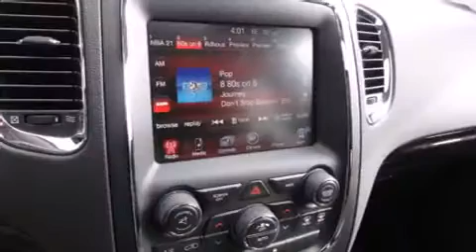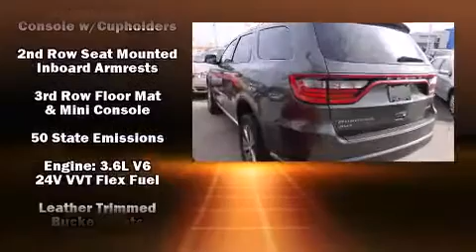2015 Dodge Durango Limited in Cincinnati, OH 45249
Kings Dodge Chrysler Jeep
4486 Kingswater Drive

Step into the 2015 Dodge Durango. Under the hood you'll find a 6 cylinder engine with more than 270 horsepower, and for added security, dynamic Stability Control supplements the drivetrain. All wheel drive keeps this model firmly attached to the road surface. Top features include heated front seats, front and rear reading lights, a tachometer, power front seats, an automatic dimming rear-view mirror, front bucket seats, front and rear air conditioning, and leather upholstery. Third row seats provide an even greater maximum passenger capacity. For drivers who enjoy the natural environment, a power moon roof allows an infusion of fresh air. Dodge ensures the safety and security of its passengers with equipment such as: dual front impact airbags with occupant sensing airbag, head curtain airbags, traction control, brake assist, anti-whiplash front head restraints, a security system, an emergency communication system, and 4 wheel disc brakes with ABS. Our aim is to provide our customers with the best prices and service at all times. Stop by our dealership or give us a call for more information.